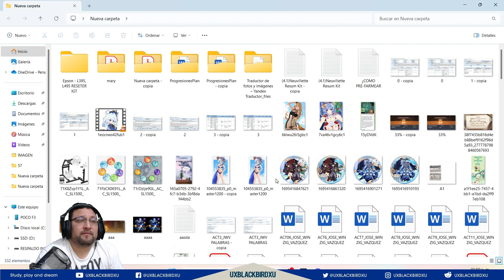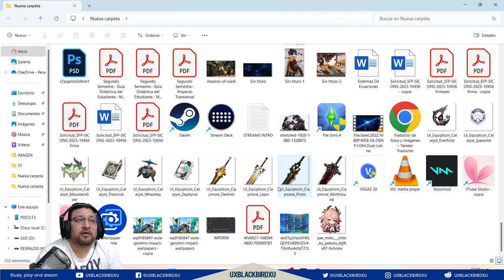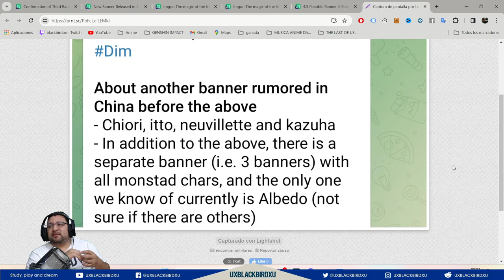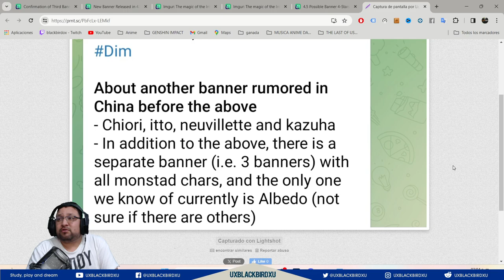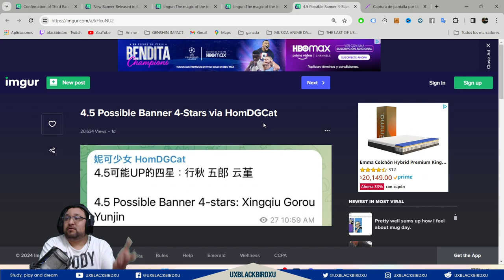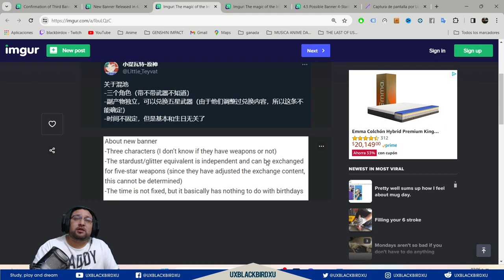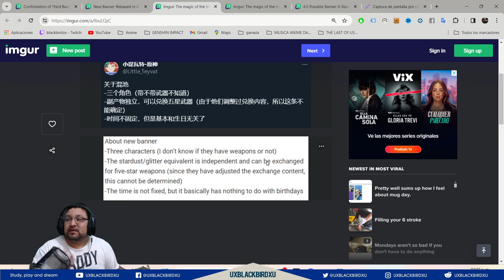▶️ Nuevo Banner en la 4.5👍 | 🐳 Genshin Impact🐳 | Chiori, Neuvillette, Kazuha y sus 4 estrellas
New Banner Released in 4.5 is Limited
New type of banner
NEW BANNER REGIONAL IN 4.5
NUEVO BANNER REGIONAL EN LA 4.5
PERSONAJES DE MONDSTAD EN EL BANNER NUEVO REGIONAL

Codigo Creador de Contenido en EPIC:
UXBLACKBIRDXU

OH EKATE
banners mas nuevos (ohekate)